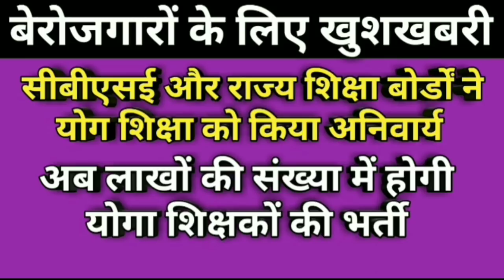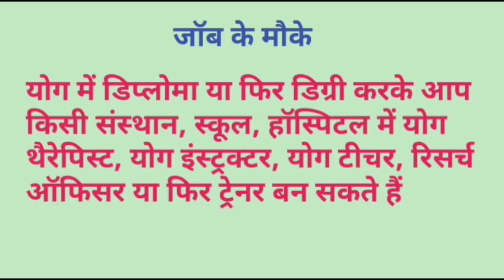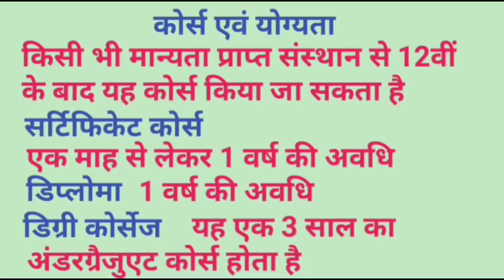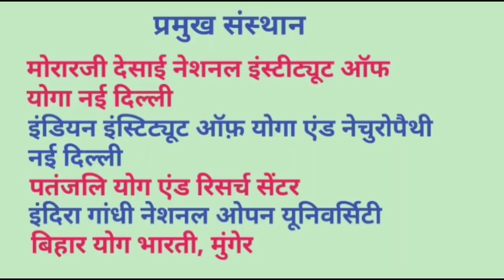Yoga Day Special | Job Opportunity in Yoga Sector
हेलो दोस्तों
          इस वीडियो में आपको योगा दिवस के मौके पर योगा क्षेत्र में नौकरियों की संभावनाओं के बारे में बताया गया अब योगा के क्षेत्र में लाखों नौकरियां मिलने वाली है
           भारत सरकार ने सीबीएसई और राज्य स्तर के सभी स्कूलों में योग शिक्षा अनिवार्य कर दिया है इससे आने वाले दिनों में लाखों युवाओं को नौकरियां मिलेंगी |

Your Query :
yoga day
yoga day special
job opportunity in yoga sector
job opportunity in yoga industry
yoga industry
world yoga day
benefit of yoga
yoga teacher vacancy
yoga teaching courses
yoga courses
yoga course
how to become yoga teacher